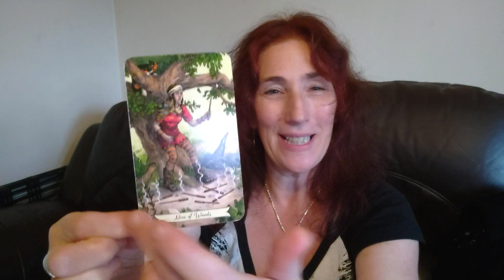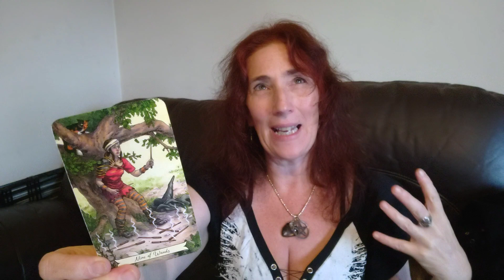Tarot Tuesday on Witchy Wednesday 4-9-24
For a little bit of encouragement watch this week's Tarot Tuesday on Witchy Wednesday 💜🔮